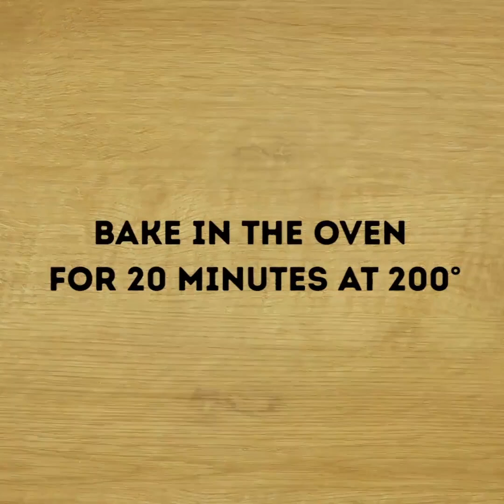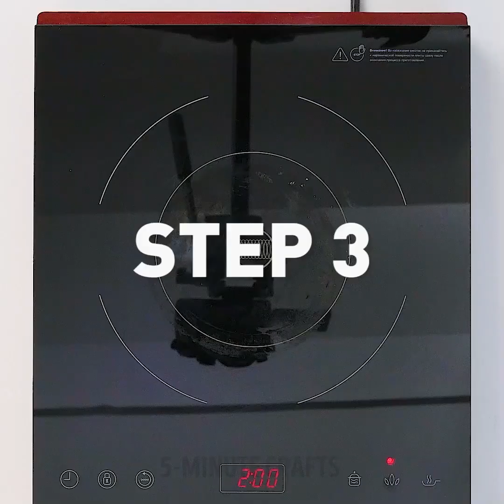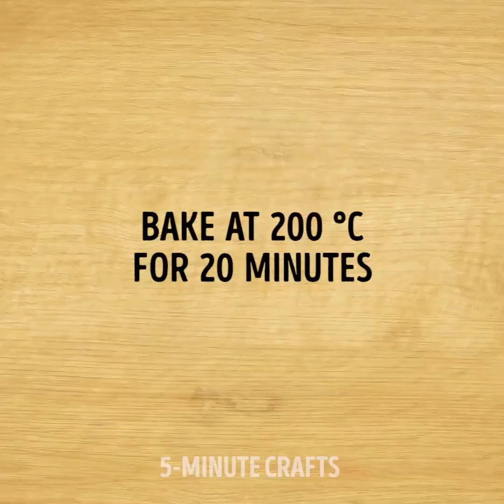19 IDEAS DELICIOSAS QUE IMPRESIONARÁN A TU HIJO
¿QUIERES APRENDER A COCINAR DULCES PARA NIÑOS?

¡Cocinar es una cosa divertida para hacer con los niños! La cocina desarrolla la responsabilidad y la creatividad. ¡Echa un vistazo a nuestra colección de recetas para niños que son buenas para todos los días!
Tengo mi idea favorita en este video: delicioso sushi de plátano. Esta artesanía es realmente fácil de hacer, y lo mejor de todo es que se parece al sushi común, ¡y puedes comerlo con palos o manos!

¡Si te gusta la Coca Cola, definitivamente disfrutarás de nuestra increíble Cola de chocolate! ¡Puedes hacer una botella de chocolate y llenarla con dulces! Mira el tutorial de cocina en el video. Puedes llenarla con dulces y hacer un regalo genial para alguien.
De hecho, el desayuno es un campo para tu creatividad. No puedes encontrar muchas recetas interesantes para el desayuno en este video. ¡Echa un vistazo a nuestra colección de desayunos de las mejores recetas en este video y alegra cada mañana! Mi idea favorita son los panqueques de Nutella, nunca he comido nada más rico. Si estás preparado para las frutas en la mañana, echa un vistazo a una alternativa con sabor a fruta: los panqueques de plátano o los panqueques de piña (jugosos y suaves, ¡yumm!).
Si quieres cocinar un postre especial para toda la familia hoy, echa un vistazo a la tarta de arándanos. Puedes reemplazar el arándano con cualquier otra baya que más te guste. Solo memoriza la receta de la masa, ¡y listo!
¡Vamos a empezar un carnaval en tu cocina! ¿Sabías que puedes hacer algodón de azúcar en casa? Es realmente facil Lo único que necesitas hacer es una máquina de algodón de azúcar bricolaje. No es tan difícil como parece. Todo lo que necesitas para esta manualidad es una caja o un contenedor y algunas cosas del garaje de tu papá (y probablemente, algo de ayuda con taladrar y martillar). ¡Listo! ¡Disfruta del algodón de azúcar con la familia!
Las manzanas son otro campo para tu creatividad. Hay numerosas formas de cortarlas. Por ejemplo, puedes cortar un cisne de una manzana, formas geométricas difíciles, o hornear pasteles de manzana en forma de rosa. Incluso puedes cortar un mensaje de amor directamente en la manzana.
MARCAS DE TIEMPO:
00:48 - Sushi de plátano
03:04 - Algodón de azúcar hecho en casa.
06:47 - Hotcakes De Piña
10:33 - Pasta de manzana